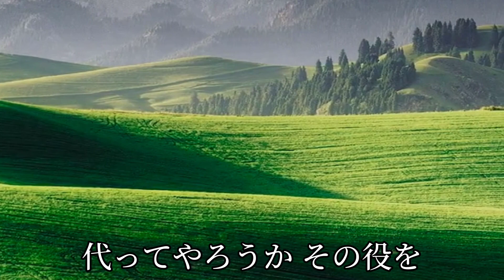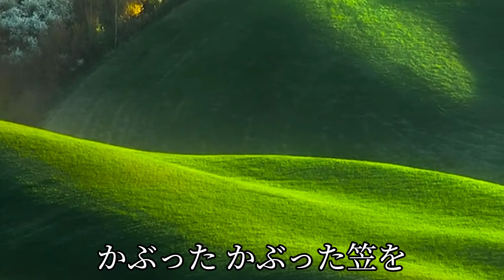島津亜矢 袴をはいた渡り鳥 中国語訳文、日本語文法解釈説明欄に⬇️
歌手：島津亜矢
作詞：星野哲郎
作曲：市川昭介

中国語訳文：
穿着裙裤的游子

不要留恋夕阳西沉的昨日，
要把希望寄托在明天的旭日东升。
即使用这样的口径来告诫自己，
但是如果窥视内心的话，留恋的泪水仍然在那里滚淌。
啊！穿着和服裙裤的浪迹天涯的游子！

如果不管怎样都会有人受伤的话，
那就让我来扮演这个角色吧，
为了让自己潇洒一点而戴上斗笠，
连乌鸦都嘲笑我，但我并不怨恨，
思念因爱而离开的那个姑娘，

我不能原谅抓住别人的弱点趁虚而入的人，这就是我的性格。
给了我这样血性的父母的恩情牢记在心，在这变换莫测的人世间，跌倒再爬起。
啊！穿着和服裙裤的漂泊游子！

文法
🔷~な

な的用法挺多的，比较容易混淆的两种是。
1，动词终止行后面。表示禁止。
例如：
するな。/不要做某事。
忘れるな。/不要忘了。
2，动词连用形后面。表示轻微的命令。
例如：
早く行きな。/快去吧。
另外就是语气词了。
例如：
早いな！/好快啊、好早啊
口语中会拉长成なぁ。
或者句首，表示感叹或者吸引人家注意的时候用。
例如：
な、そう思うだろう。/喂，你也这么想吧。

🔷~ならば
歌詞
[どうせ誰かが 傷つくならば
/不管怎样都会有人受伤的话……]
～なら+ば
    ば是强调作用
ならば与なら的意思一样。

1. 表示假定."如果(是)..."
君が行くなら私も行こう 。
/如果你去的话，我也去。
2. 表示提起话题. "一提到... 一说起..."
山ならやっぱり富士山だ。
/要说山的话，还是富士山…
3.根据对方言谈或当时说话时现场情况来陈述、提出自己的.意见想法，或向对方提出请求或是忠告。后项可以接命令、提议、判断。要求等主观态度或立场的内容.
1.あの人なら結婚してもいい。
/要是那个人的话，可以与他结婚。
2.食事するなら、このレストランがいい。/如果想吃饭，可以在这个西餐厅。